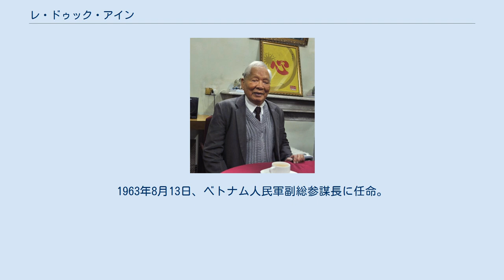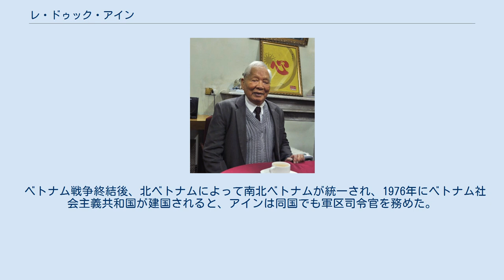レ・ドゥック・アイン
ホー・チ・ミン勲章受章者
トゥアティエン＝フエ省出身の人物
レ・ドゥック・アイン（ベトナム語：Lê Đức Anh/ 黎德英、1920年12月1日 - 2019年4月22日）は、ベトナムの軍人（最終位階は大将）、政治家。
第2代ベトナム社会主義共和国主席を務めた。
ベトナム国内の政治において、ベトナム共産党による厳格な支配を主張する保守派と見なされていた。
 トゥアティエン＝フエ省に生まれる。
1945年にインドシナ共産党に入党。
同年に建国されたベトナム民主共和国（北ベトナム）で軍職に就き、ベトナム戦争ではベトコン部隊を率いた。
1963年8月13日、ベトナム人民軍副総参謀長に任命。
1974年、上級大佐から中将に特進。
第7軍区司令官、第9軍区司令官、B2地区指揮部副司令官兼参謀長を歴任する。
戦争末の1975年4月8日、ホー・チ・ミン作戦指揮部副司令官（南西方面軍担当）に任命。
 ベトナム戦争終結後、北ベトナムによって南北ベトナムが統一され、1976年にベトナム社会主義共和国が建国されると、アインは同国でも軍区司令官を務めた。
同年12月、第4回ベトナム労働党大会（同大会で共産党に改名）において中央委員に選出される。
1978年末、第9軍区のベトナム軍を率いてカンボジア侵攻戦を指揮。
1980年、上将に昇進し、国防次官兼人民軍副総参謀長となる。
また、カンプチア人民共和国駐留ベトナム軍司令官を務めた。
彼はクメール・ルージュの再侵入に対し、カンボジアを防衛する為に、5カ所の主要拠点を築いた。
彼はまた、評判の悪いK5計画の企画者であった。
 1982年3月、第5回党大会においてベトナム共産党政治局員・中央軍事委員会常務委員に選出され、党内序列第12位となる。
1984年12月21日、第7期国家評議会決議596号により、大将に昇格。
1986年12月、第6回党大会で党政治局員に再選し、序列第6位に昇格。
同12月22日、ベトナム人民軍総参謀長に任命される。
 1987年2月、国防大臣兼党中央軍事委員会第一副書記に就任。
在任中、アインはドイモイ路線の一環として「国防の戦略的調整」（軍縮）を主導、120万余といわれた常備軍の兵員を1987年夏から4年間に半分に削減するという果敢な政策を実施した。
1991年6月、第7回党大会で党政治局員に再選出され、序列第2位となる。
同年7月に国防大臣を退任。
 1992年の憲法改正により国家主席職が再設置されたことにともない、9月22日、第9期国会第1回会議において、アインは国家主席に選出された。
 1996年、重い発作を起こして入院したが、後に回復した。
同年6月から7月に開催された第8回党大会において政治局員および新設の政治局常務委員に選出されたが、アインの退任とチャン・ドゥック・ルオンの国家主席就任が内定した。
 翌1997年9月、任期満了によって国家主席を退任した。
さらに1997年12月の第8期党中央委員会第4回総会において政治局員・政治局常務委員を退任し、党中央委員会顧問となる。
また、アインを始めとする保守派の強い主張により、同総会においては同じ軍出身のレ・カ・フューが書記長に選出された。
以後は、フュー＝アインの二人三脚で政権運営に当たった。
 2001年末、フュー書記長から党顧問からの退任を迫られ、反フューの立場に転じた。
しかし、同年12月の第9回党大会において党顧問職は廃止され、引退を余儀なくされた。
 2019年4月22日、老衰のため首都ハノイで死去。
98歳没。